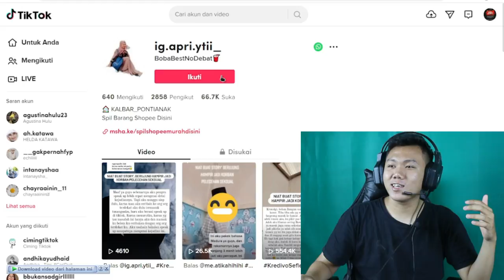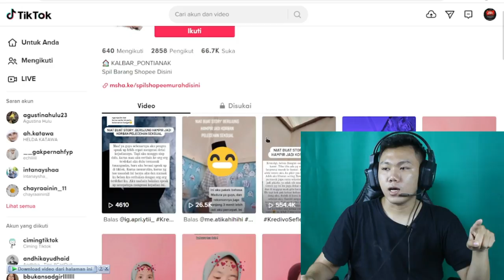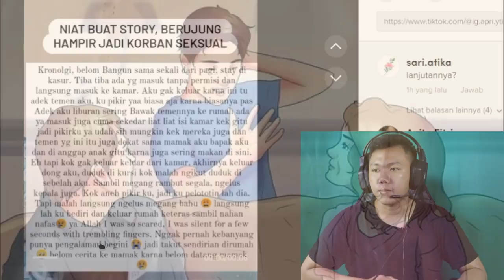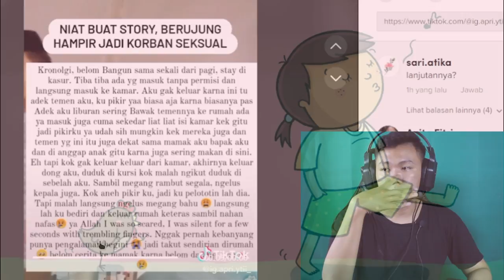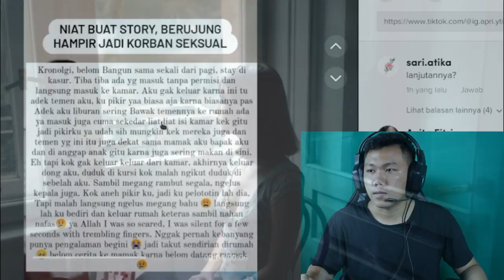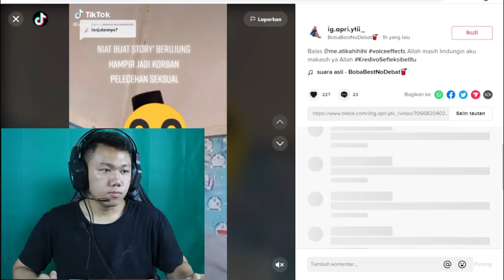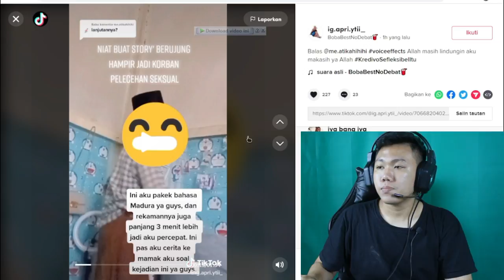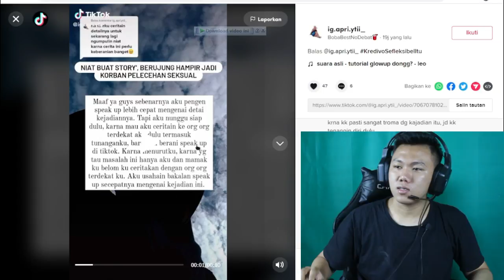Kisah April Yang Viral Karena Buat Story Hampir Menjadi Korban Pelecehan Teman Adeknya I FKR PROJECT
Hallo gaes kali ini kita bikin video tentang Aprli

TYTTJAV
(TYTTJAV = Huruf besar semua ya) 🥰

Thankyou ❤️
Upload
Senin - Minggu
Hastag :
reaction indonesia,
reaction treasure,
reaction to bts,
reaction treasure jikjin,
reaction blackpink,
reaction alip ba ta,
reaction to nct,
reaction reza darmawangsa,
reaction akmj,
reaction aespa,
reaction akmj marsha,
reaction albert savage,
reaction adlani rambe,
reaction akmj oura,
reaction alffy rev,
a reaction a+b gives c+d+q,
a reaction of a child in a courtroom,
a reaction is 50 complete in 2 hours and 75 complete in 4 hours the order of reaction is,
a reaction is first order in a and second order in b,
a reaction mixture for the production of nh3,
a reaction is second order with respect to a reactant,
a reactionary journey into bts,
reaction bts,
reaction buih jadi permadani,
reaction beatbox,
reaction bintang di surga,
reaction bts mashup,
reaction bigbang,
reaction btob,
b reaction lasagna pewdiepie,
b reaction sheeran and cardi,
reaction pewdiepie big lasagna,
b'z reaction calling,
b'z reaction love,
reaction b art vs river,
reaction to b.p,
reaction b.y cosmos,
reaction cakra khan,
reaction cakra khan anyone,
reaction cakra khan iris goo goo dolls,
reaction citra kirana,
reaction cakra khan take me to church,
reaction chakra khan,
reaction cinta karena cinta,
reaction cakra khan terbaru,
reaction c'est la vie,
reaction c ronaldo,
reaction c.h.r.i.s.y.e,
studio c reaction,
reaction to stayc,
blood c reaction mashup,
reaction c walk,
reaction c tangana,
reaction danar widianto,
reaction deden gonzales,
reaction danar widianto dulu,
reaction denny caknan,
reaction darari treasure,
reaction dangdut,
reaction danar,
reaction derry sulaiman,
reaction dlow,
reaction d.o,
reaction d.o exo,
reaction d.o si fueras mia,
reaction dlow vs collapse,
reaction d.o tell me what is love,
reaction d.o rose,
reaction dlow sbx kickback,
reaction exo,
reaction enhypen,
reaction editor berkelas,
reaction everglow,
reaction eminem,
reaction ecko show,
reaction enhypen blessed cursed,
reaction everglow pirate,
e reaction ecco2k,
eve reaction,
her reaction,
reaction e'last,
eazy e reaction,
rush e reaction,
wall e reaction,
rush e reaction gacha life,
reaction fiki naki,
reaction film horor indonesia,
reaction frontal gaming,
reaction felix,
reaction ferdinand sinaga,
reaction fildan,
reaction f4 thailand episode 9,
reaction fiki naki dan giulia,
f reaction the police ricegum,
f.hero ml changbin reaction,
reaction f(x),
reaction f yo love song,
f.b reaction,
reaction of hero mili mirror mirror,
reaction f(x) 4 walls,
reaction f.n lil tjay,
reaction got step back,
reaction gerrard wijaya,
reaction glass out,
reaction gen halilintar,
reaction gpx rewind,
reaction gan gan wigandi,
reaction gfriend,
reaction gihon,
g reaction tv,
g reaction street fighter,
reaction gidle,
reaction g dragon,
gidle lion reaction,
gidle hwaa reaction,
gidle oh my god reaction,
reaction g dragon diss mama,
reaction horor,
reaction horor indonesia,
reaction how you like that,
reaction hello future,
reaction hantu indonesia,
reaction hanin dhiya,
reaction hendra x factor indonesia,
reaction hanin dhiya roman picisan,
h reaction tool,
reaction h muammar za,
reaction h bolot,
reaction h has,
two h reaction,
triple h reaction,
20 km/h reaction,
reaction h.o.t,
reaction indonesia vs singapura,
reaction indonesia vs malaysia,
reaction indonesia song,
reaction idol to bts,
reaction intm,
reaction itzy,
reaction iu,
i reaction taeyeon,
i reaction by foreigners,
i reaction lil skies,
i reaction kendrick,
i reaction our stupid reaction,
i reaction mashup,
i reaction jaby koay,
i reaction to bts,
reaction jikjin treasure,
reaction justy aldrin,
reaction judika,
reaction jkt48,
reaction jimin,
reaction jiwa jagat jawi,
reaction jennie solo,
reaction jungkook,
nj reaction cakra khan,
nj reaction indonesia,
nj reaction reza darmawangsa,
nj reaction alip ba ta,
nj reaction deden gonzales,
nj reaction blackpink,
nj reaction fb,
nj reaction jamrud,
reaction kpop,